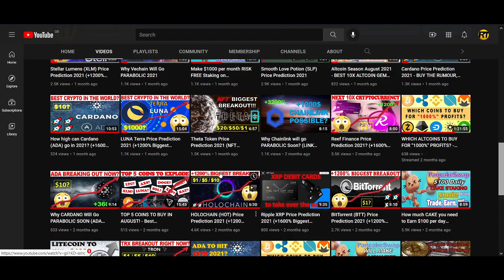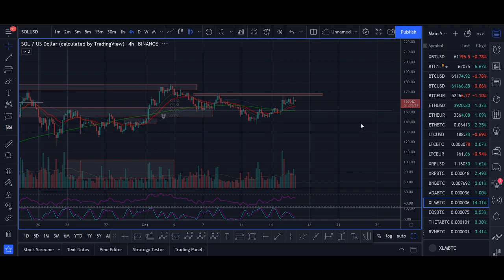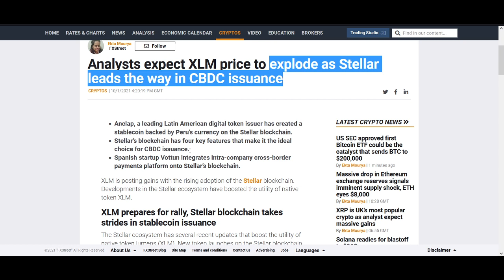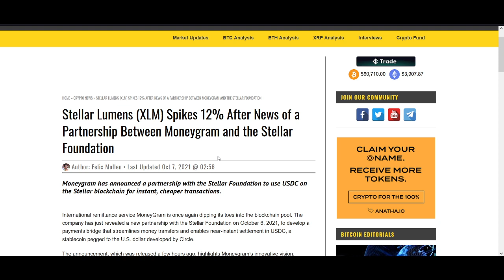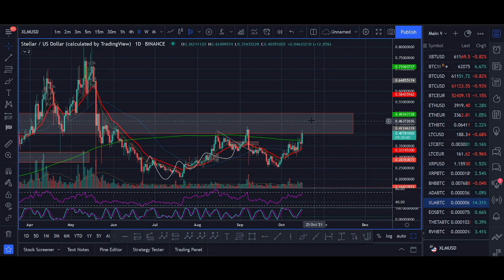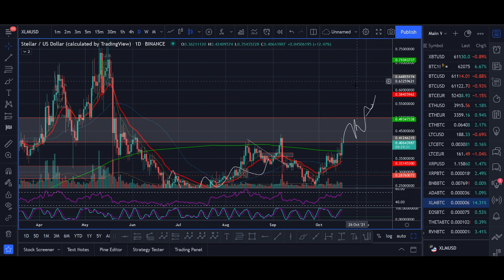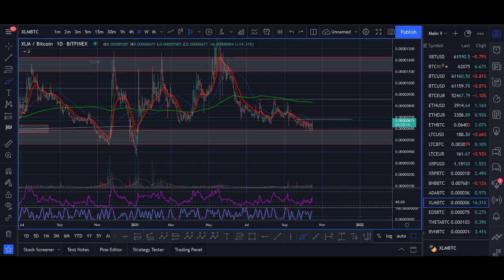Why Stellar Lumens Will Go PARABOLIC SOON (XLM Price Prediction 2021)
♥ BTC: 17isdB1axM3VB4w6kT4w53Kh7SHE24MeBv
♥ ETH: 0xb35c7a69c0f1aed0e017bf3f2e335868d82b01ef
♥ LTC: LayvBFb9dntcSsQrb8dKoWqd4B4mL8sooK

Regards,
Rocko